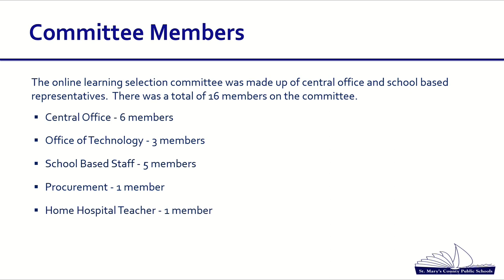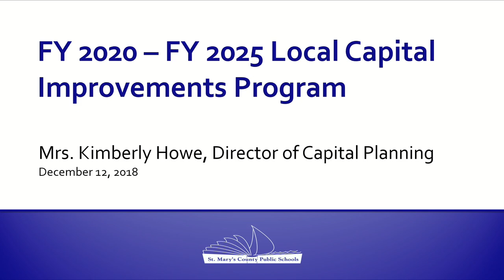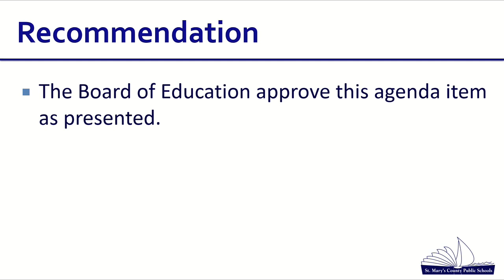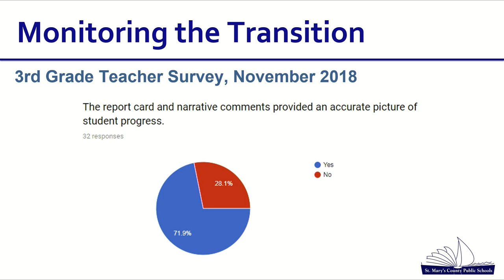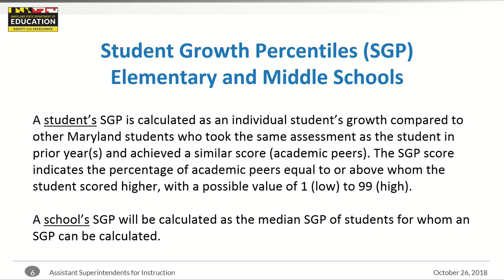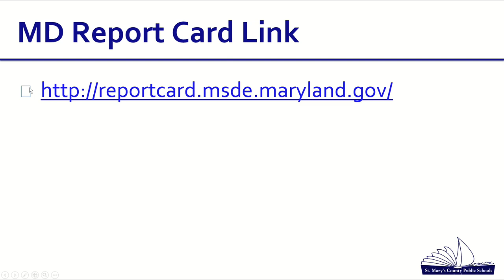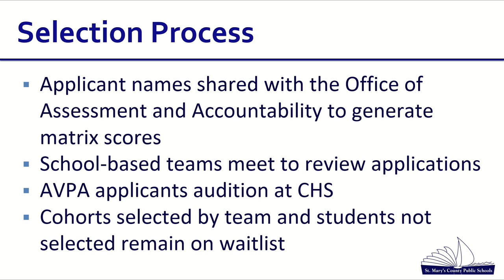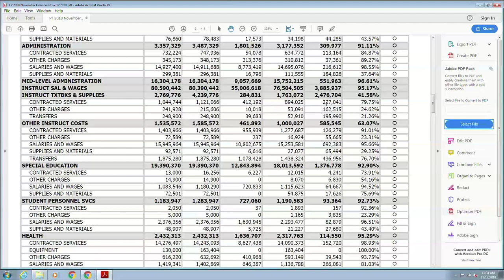SMCPS Board of Education Meeting 12/12/18